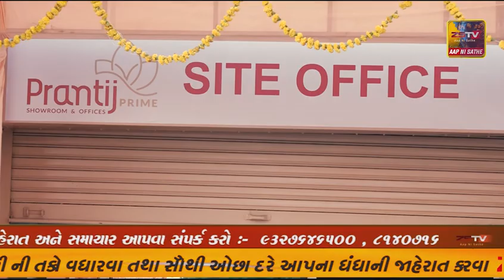જામનગર માં આયોજિત સેવાસેતુ કાર્યક્રમને મળ્યો બહોળો પ્રતિસાદ.